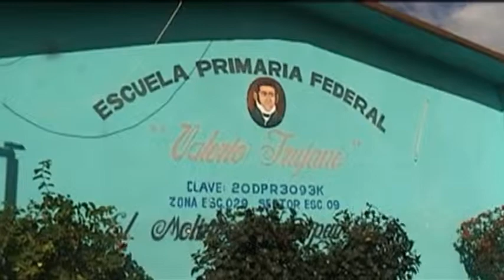SINTESIS INFORMATIVA I DE NOVIEMBRE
El presidente municipal de Huajuapan, Francisco Círigo Villagómez y Concejales del Ayuntamiento, encabezan la realización de obras y acciones en beneficio de la ciudadania.